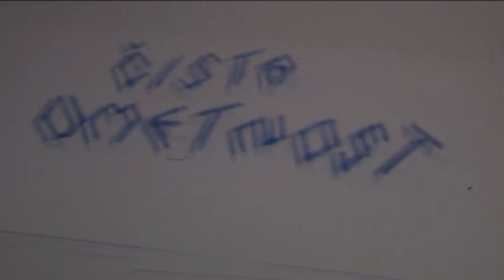ČISTA UMETNOST - JANUAR 2023: Koncert Vladka Stefanovskega